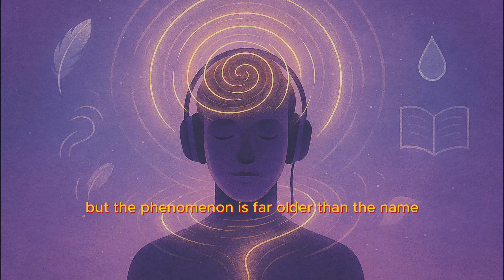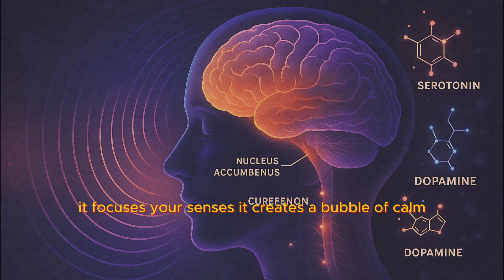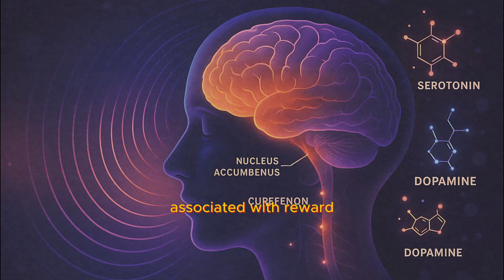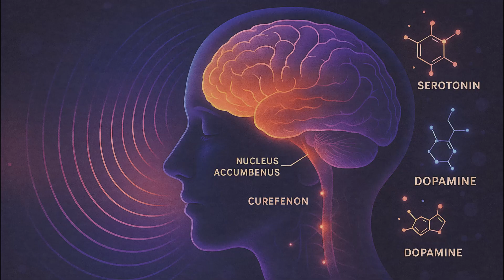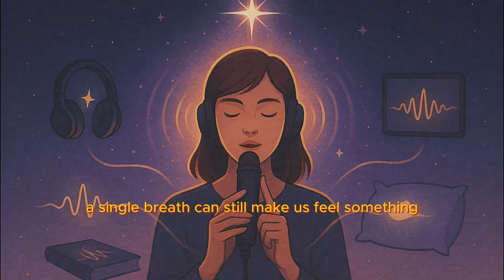🎧 The Science of ASMR: Why Does It Feel So Good?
Discover the fascinating science behind ASMR and why millions of people experience tingles, calm, and deep relaxation through sound. In this video, we explore how ASMR affects your brain, why some people crave it, and what makes this sensory phenomenon so uniquely soothing.

🧠 What You’ll Learn:

What ASMR really is

The neuroscience behind the “tingle” sensation

How ASMR can help with stress, anxiety, and sleep

Why some people feel it… and others don’t

The future of ASMR in therapy and wellness